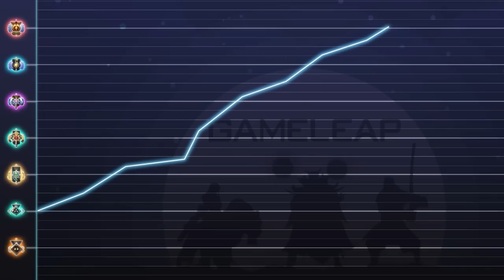Everyone is SLEEPING ON THIS INSANE CARRY - Best Hero Tips to RAMPAGE - Dota 2 Guide